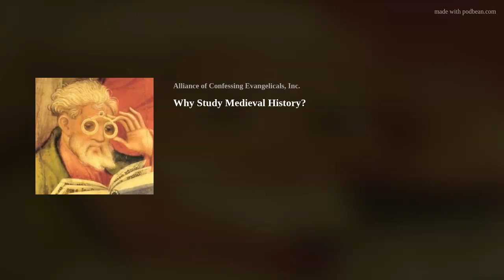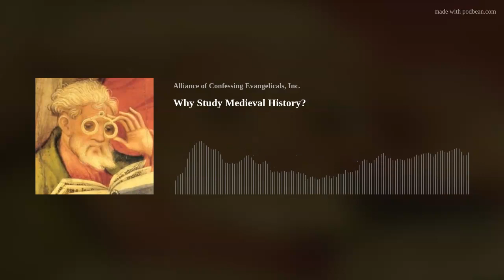Why Study Medieval History?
When discouraged about the state of our world, have you ever heard someone say that it feels like we are back in the Dark Ages? What actually are the Dark Ages, and were they really dark? Did the church live in ignorance and superstition until Martin Luther rediscovered the truth? Join Emma, Trinity, and Christian as they discuss these questions and the fascinating centuries we have come to call the Middle Ages with Dr. Carl Trueman, professor of Biblical &amp; Religious Studies at Grove City College.
Show Notes:
Cologne Cathedral

The Aesthetics of Architecture, by Roger Scruton
* The episode image is the "Glasses Apostle," a painting in the altarpiece of the church of Bad Wildungen, Germany. It was painted by Conrad von Soest in 1403, and is considered the oldest depiction of eyeglasses north of the Alps.